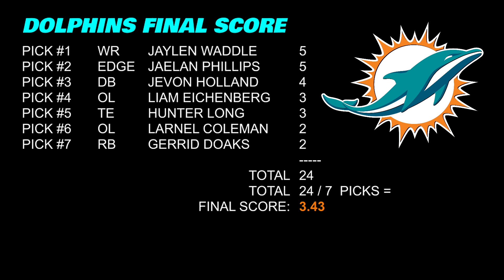2021 NFL Draft Wrap-Up Series | Miami Dolphins | FULL Analysis of ALL 7 Draft Picks 🏈🏈🏈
Miami Dolphins 2021 NFL Draft (Breakdown of Each Player Selected)
Well it has finally arrived the 2021 NFL Draft Wrap-Up Series; Over the next month or so I will dissect the NFL Draft of ALL 32 teams in this YouTube Critically Acclaimed Series.

Draft Wrap-Up Series Grading Scale

Miami Dolphins RAW SCORE: 24 / 7 (Picks) = 3.43 (B)

CHANGING THE GAMEDAY EXPERIENCE TOGETHER CLICK THE LINK ABOVE TO JOIN THE COMMUNITY

-OR HERE-

- OR -

- OR -